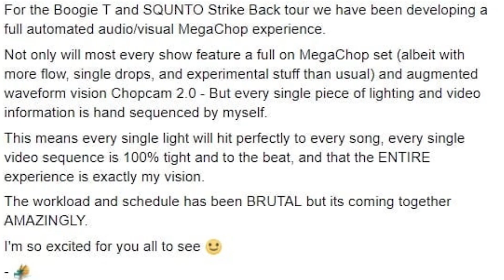Boogie T & SQUNTO Strike Back Tour VLOG Highline Ballroom NYC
THIS IS THE SHOW I MET RINNYEA AT! :)

ADD ME ON FACEBOOK: Facebook.com/YahBoyBrian201

ADD ME ON SNAPCHAT: @ThatSkaterBrian